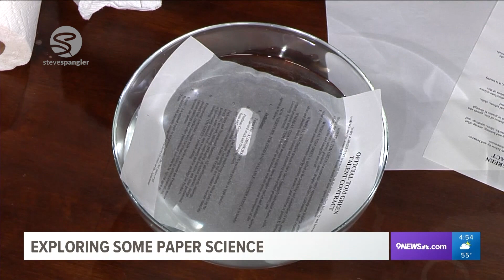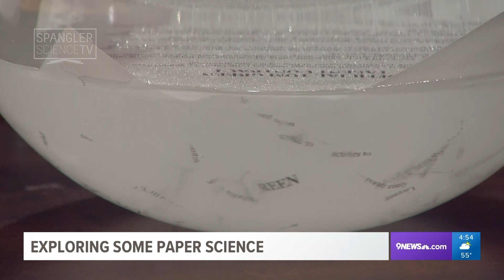Paper Science with Steve Spangler on 9News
From decoding secret message to making confidential information vanish in a flash, our science guy Steve Spangler reveals some really cool innovations in paper technology.